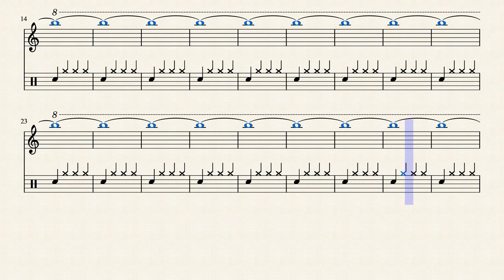037 Bb-4 1108.73 Hz by Rex Djere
This is a simulated alto saxophone (generated using MuseScore) playing the alto saxophone's Bb-4 note at a frequency of 1108.73 Hertz.